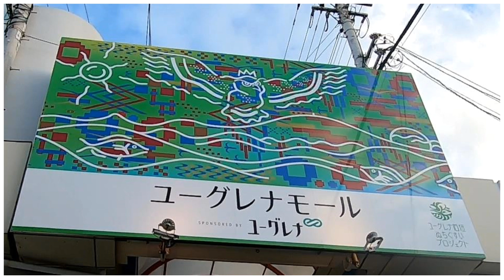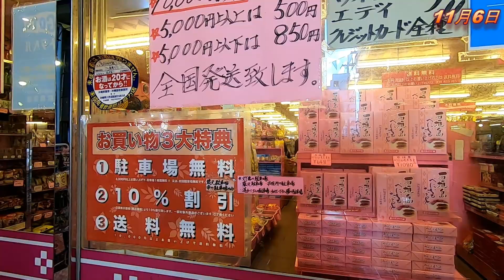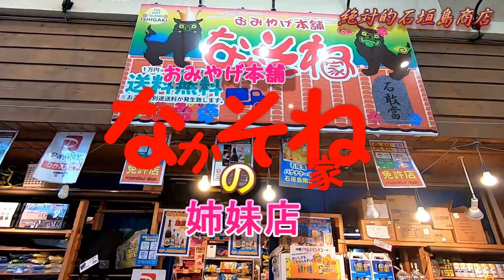石垣島、ユーグレナモール新店舗紹介！！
ユーグレナモール新店舗紹介！なかそね家姉妹店登場！！
その名も絶対的石垣島商店と言うお店です・・・。
何だかピンとこないお店ですが・・・行ってみてビックリ！
かなりの品揃えに驚きました。女性が大喜びする事間違いない。
そんなお店です。